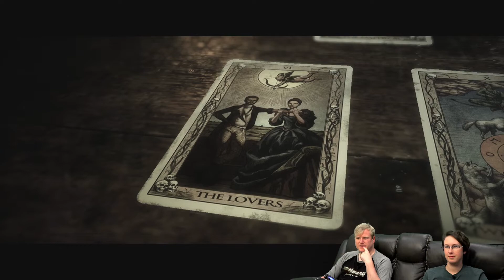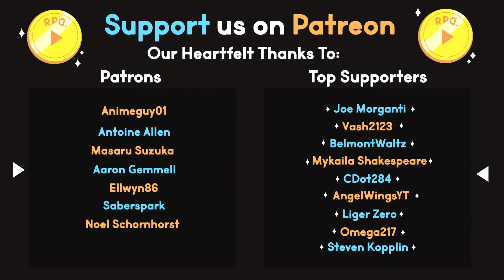Mama Hackett! ▶︎The Quarry: Part 15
In part 15 of The Quarry Kaitlyn and Dylan get some quality time together as they try to get Mr. Hackett's car working by looking for the part we need in the scrap yard! Meanwhile, Laura and Ryan sneak into the Hackett house and wreak havoc!

Ready Player Dumb plays The Quarry!